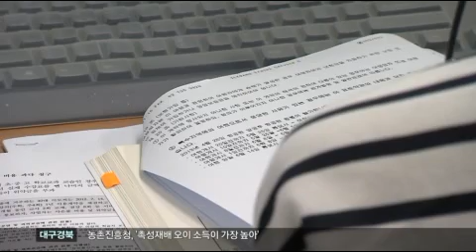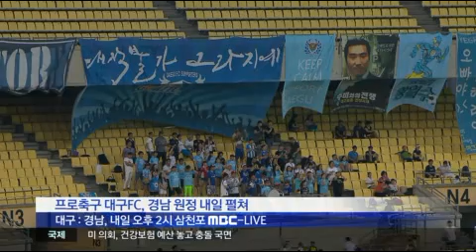2013. 9. 21 (토) 대구MBC 뉴스투데이